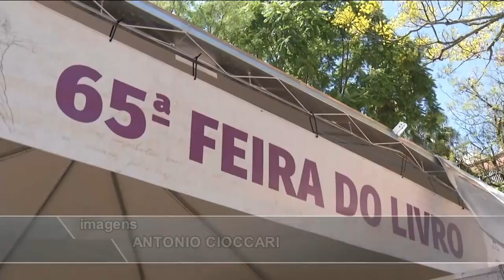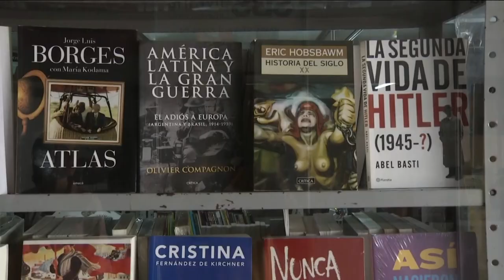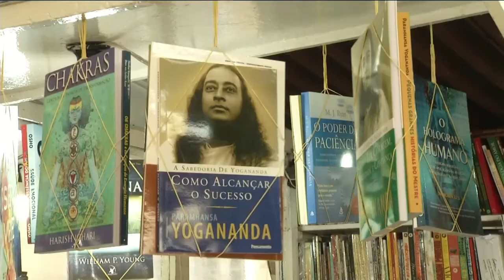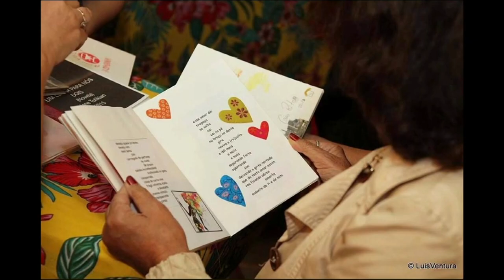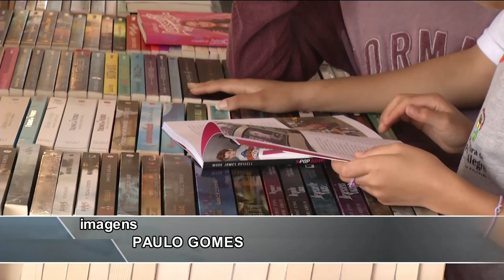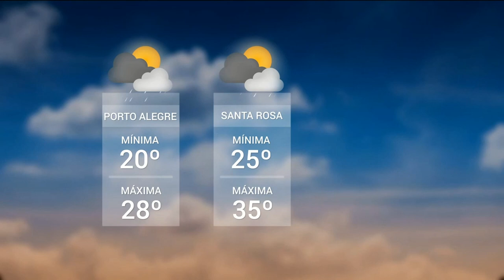Programa especial 01/11